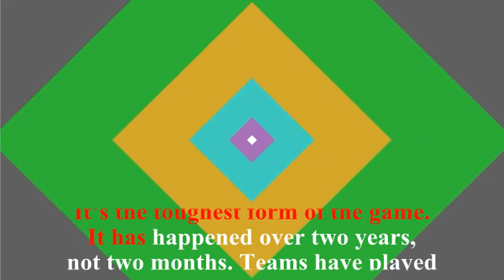WTC Final Virat Kohli & Ravi Shastri's Leaked Audio During PC Leaves Fans in Splits sports infotech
WTC Final: Virat Kohli & Ravi Shastri's Leaked Audio During PC Leaves Fans in Splits.

Team India left for England on Wednesday, and before departure, as is the norm, skipper Virat Kohli and coach Ravi Shastri attended a press conference. But a particular moment during the media interaction left the fans in splits. Unaware that the PC had started, Kohli and Shastri were heard discussing the strategy for the WTC final against New Zealand starting June 18.

In the audio clip, Kohli can be heard saying, “hum inko round the wicket dalwayenge, Left-handers hai inpe, Lala, Siraj sabko start se hi laga denge.” This means, that the duo were discussing the bowling plan against New Zealand, which could consist the likes of Mohammad Siraj and Mohammed Shami.

Meanwhile, Kohli said during the conference that the WTC final is a reward for hard work. “WTC final holds a lot of value, especially being the first of its kind. It is the toughest format,” Kohli said.

“We take a lot of pride in playing Tests. The way we have progressed as a side shows how much it means to us. For all of us as a unit, this is like an accumulation of all the hard work we have put in not just in the two years of the competition, but over the last 5-6 years since we started to come up the ranks as a side. We are just happy to play the finals.”

Also See

ind vs nz wtc final status.
ind vs nz wtc final cricket 19.
ind vs nz wtc final preview.
ind vs nz wtc final playing 11.
ind vs nz wtc final trailer.
ind vs nz wtc final date.
ind vs nz wtc final 2021.
ind vs nz wtc final tamil.
ind vs nz wtc final promo.
ind vs nz wtc final advertisement.
ind vs nz wtc final ad.
ind vs nz wtc final analysis.
ind vs nz wtc final astrology predictions.
ind vs nz wtc final broadcast channel.
ind vs nz wtc final broadcast.
india vs nz wtc final broadcast channel.
ind vs nz wtc final broadcast channel in india.
ind vs nz wtc final betting odds.
ind vs nz wtc final comparison.
ind vs nz wtc final channel.
india vs nz wtc final crowd.
ind vs nz wtc final commentators.
ind vs nz wtc final date 2021.
ind vs nz wtc final date and time.
ind vs nz wtc final draw.
india vs nz wtc final date 2021 squad.
ind vs nz wtc final date schedule.
ind vs nz wtc final date 2021 time.
what if ind vs nz wtc final draw.
ind vs nz wtc final edit.
ind vs nz wtc final full squad.
ind vs nz wtc final format.
ind vs nz wtc final fixtures.
ind vs nz wtc final gameplay.
ind vs nz wtc final game plan.
ind vs nz wtc final ground.
ind vs nz wtc final highlights.
ind vs nz wtc final how many matches.
ind vs nz wtc final kab hoga.
ind vs nz wtc final india squad.
ind vs nz wtc final in which channel.
india vs nz wtc final images.
ind vs nz wtc final indian team.
ind vs nz wtc final icc.
ind vs nz wtc final ist.
ind vs nz wtc final india time.
ind vs nz wtc final india playing 11.
india vs nz wtc final jersey.
ind vs nz wtc final live.
ind vs nz wtc final live streaming.
ind vs nz wtc final live telecast.
ind vs nz wtc final live telecast in india.
ind vs nz wtc final live score.
ind vs nz wtc final live telecast channel in india.
ind vs nz wtc final location.
ind vs nz wtc final match date.
ind vs nz wtc final match.
ind vs nz wtc final match date 2021.
ind vs nz wtc final match time.
ind vs nz wtc final pak media.
ind vs nz wtc final news.
ind vs nz wtc final nz squad.
ind vs nz wtc final quora.
ind vs nz wtc final reaction.
ind vs nz wtc final revenge.
ind vs nz wtc final review.
ind vs nz wtc final rc 20.